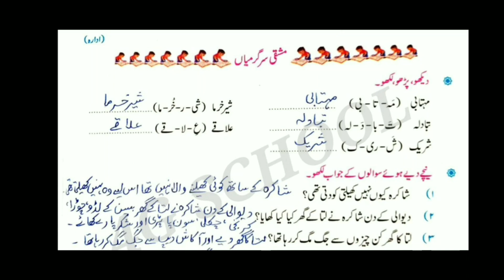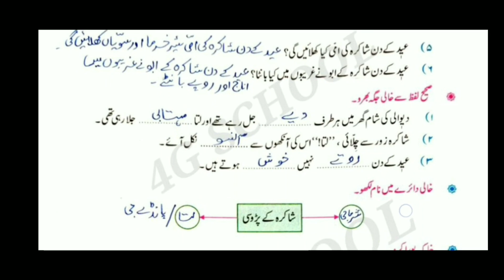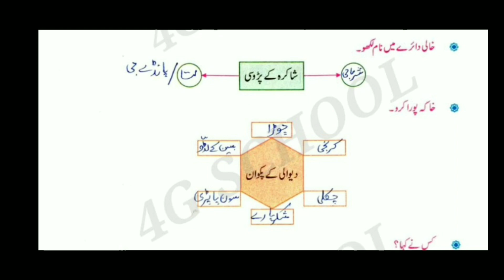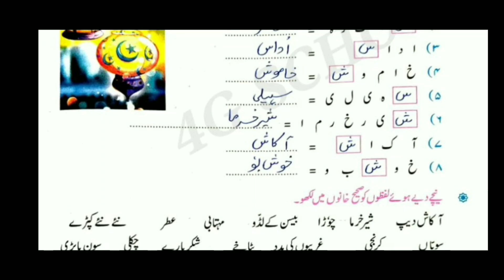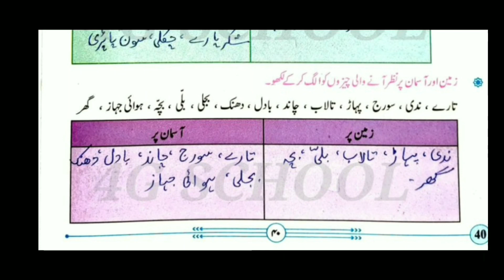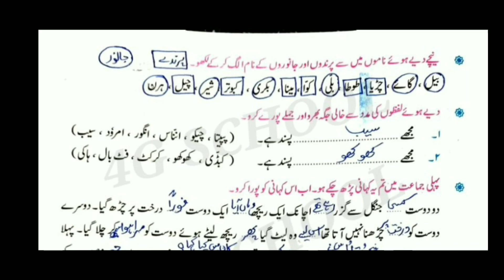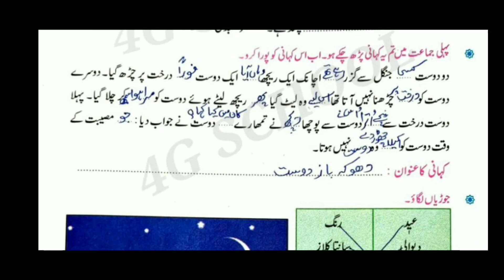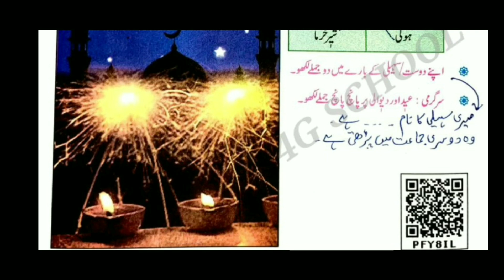Dosti |question answers| std 2nd |urdu| chapter 9| urdu medium |دوستی سوال| وجواب